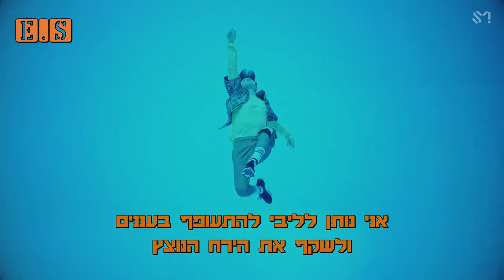SHINee 샤이니- Good Evening (Heb sub)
השיר "ערב טוב" של שייני.
השיר הראשון אחרי הטרגדיה המצערת..